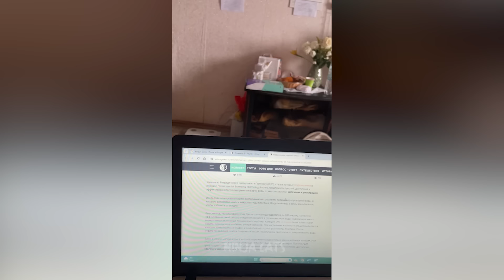New Funniest Cats And Dogs Videos 😁 Best Of The 2024 Funny Animal Videos 😁 - Cutest Animals Ever